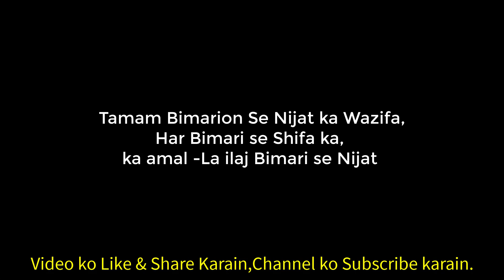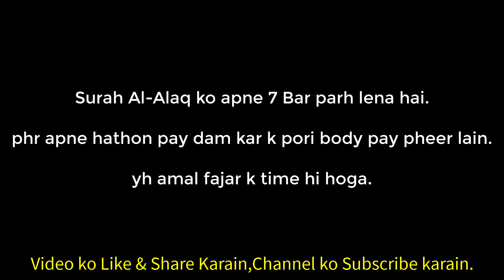Wazifa | Bimarion Se Nijat ka Wazifa | Har Bimari se Shifa hogi | La ilaj Bimari se Nijat hogi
Assalamualaikum.
Tamam Bimarion Se Nijat ka وظیفہ | Har Bimari se Shifa hogi | La ilaj Bimari se Nijat hogi

2000 bar parha karain